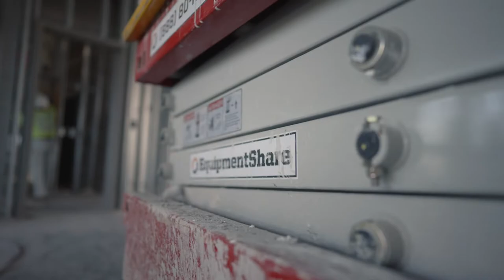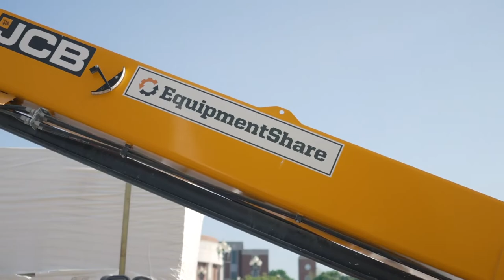A Customer Success Story: Little Dixie Construction + T3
Cut your fuel costs. Reduce idle time. T3 can do it. Little Dixie Construction is a trusted customer and vocal advocate for EquipmentShare’s T3 technology.